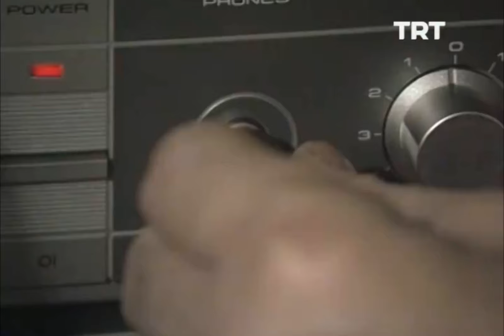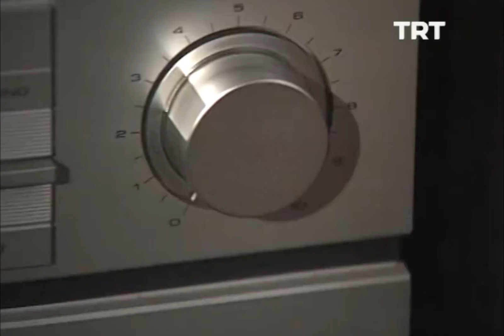İbrahim Tatlıses - Beyaz Gül Kırmızı Gül (Yenilenen Ver.)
İbrahim Tatlıses' in seslendirmiş olduğu "Beyaz Gül Kırmızı Gül" adlı şarkısı dijital ortamda Alişan altyapısı ile yeniden düzenlenerek müzik severlerin beğenisine sunulmuştur.

Backing Track: Alişan "Seni Biraz Fazla Sevdim" Albümü, Beyaz Gül Kırmızı Gül Parçası, Poll Production - 2013
Music & Video Edit: BMM
Şarkı Sözleri / Lyrics:

Evleri göçtü neylim
Köprüyü geçti neylim
Yüzde dost kalpte hain
Ben böyle dostu neylim

Beyaz gül kırmızı gül
Güller arasından gelir
Yarim giymiş beyaz azya
Cuma namazından gelir

Ben o yarın sazıyam
Sazıyam avazıyam
Eli elimde olsun
Dilenmeye razıyam

Yöre: Kerkük
Derleyen: Mehmet Özbek
Kaynak Kişi: Abdülvahab Said